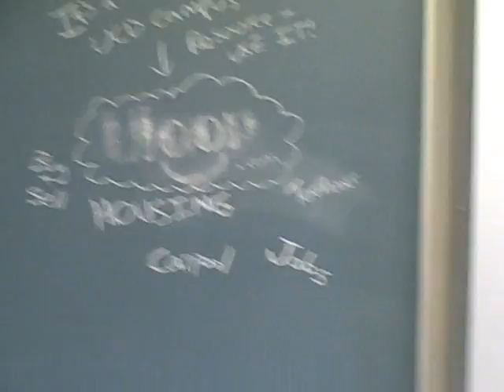Episode One: The Wonders of a Uloop Stencil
In this episode, Davis reps explore the various places it is possible to leave a chalk imprint. Tables, doors, vending machines... no surface is safe from the infamous Uloop stencil.